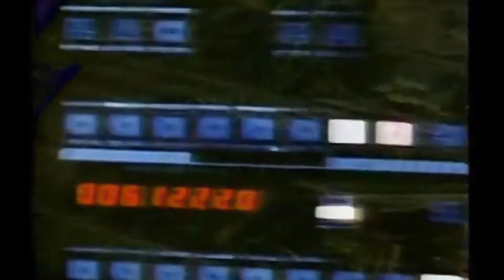Högsbo Aviation – Bell Labs [OFFICIAL VIDEO]